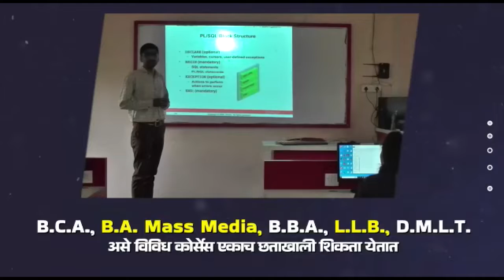कोल्हापुरात वाय.पी.पवार मित्रमंडळाच्या ‘करवीरचा राजा’ चे आगमन.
कोल्हापुरात वाय.पी.पवार मित्रमंडळाच्या ‘करवीर राजा’ गणेशमूर्तीचे उत्साहात आगमन झाले.